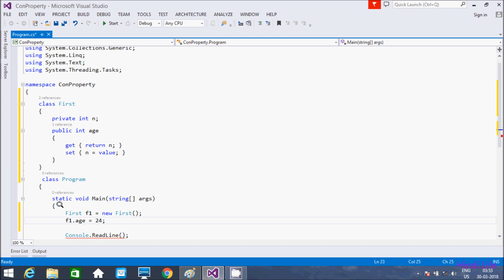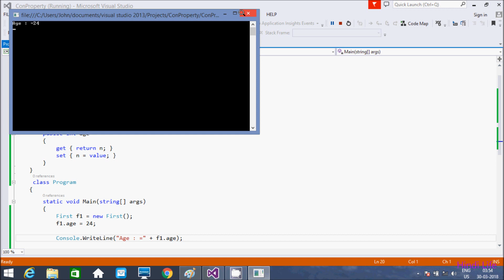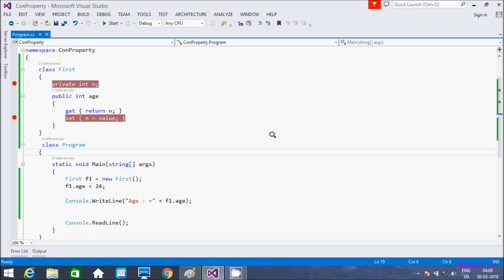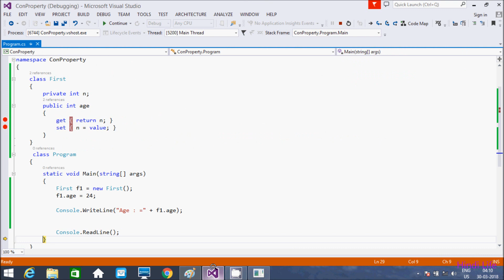C# Property Examples (get, set) Explained in Hindi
c# public get private set
why we use get set property in c#